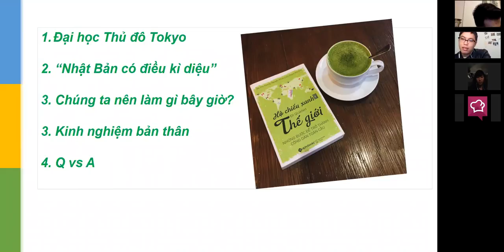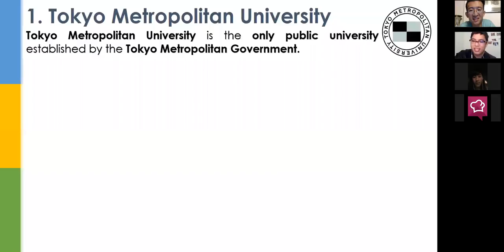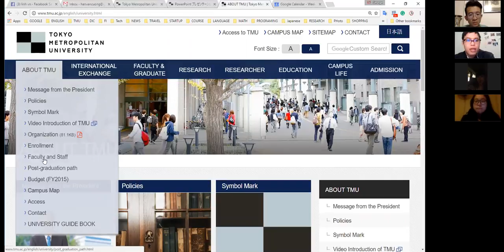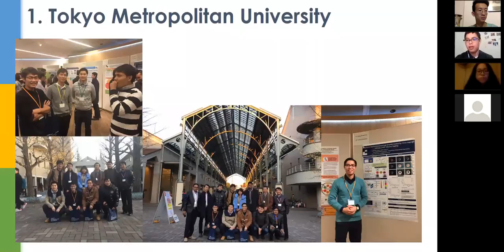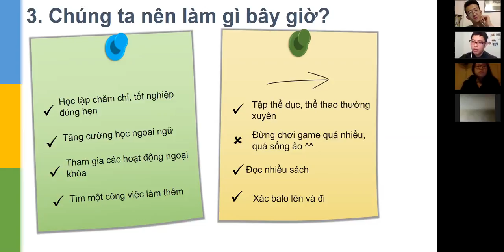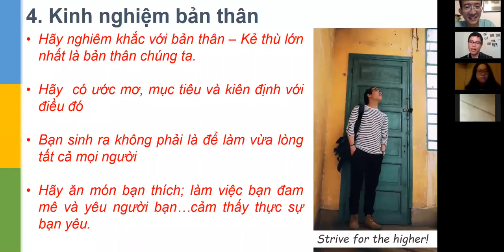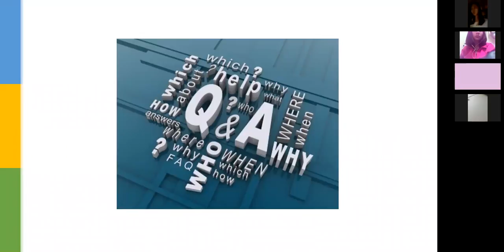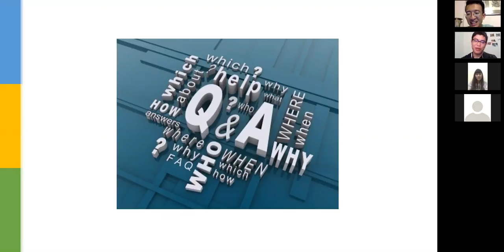Webinar: Giao lưu với Hội SVVN tại Tokyo Metropolitan University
Giao lưu với phó chủ tịch hội sinh viên Việt Nam tại trường Tokyo Metropolitan University Hàn Văn Cường.